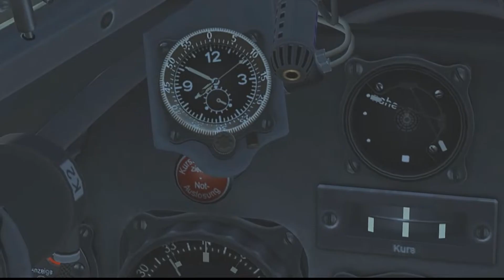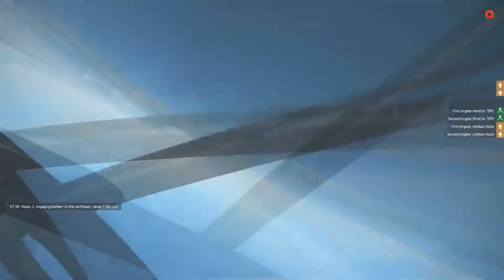IL-2 Gameplay Cinematic: When The Lights Go Out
Cinematic I made for fun out of some gameplay clips I had. Enjoy!

All gameplay taken from IL-2. Music is a mash up of:

WHERE DO WE GO WHEN ALL FALLS DOWN | by End Of Silence